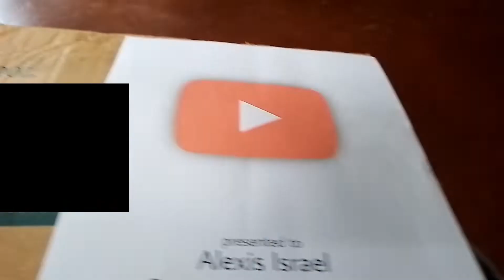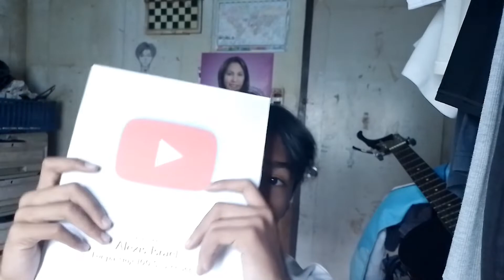I BUILT MY OWN PLAY BUTTON FOR MY 100 SUBSCRIBERS.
Do not be toxic and enjoy your life. Do everything in love and avoid bitterness and hate in life it will only ruin you. No one has never experienced failure, im fact everyone else did. but those who stand is the winner. Failure is not opposite of success, it is part the success.

I built my own costom play button using a piece of paper and cardboard  for my first 100 subscribers on YouTube.